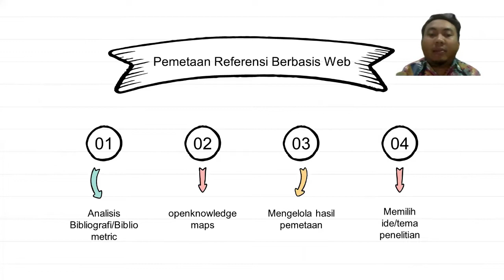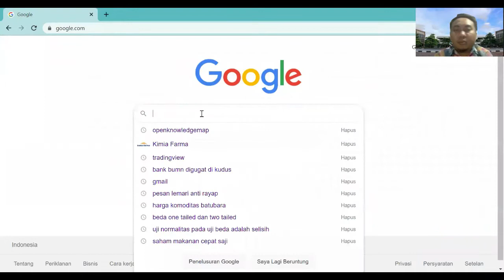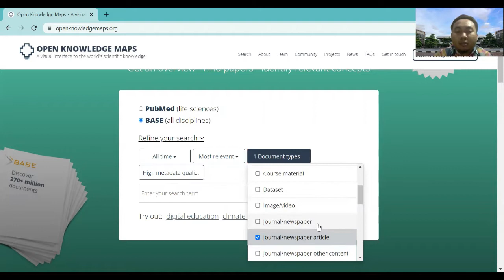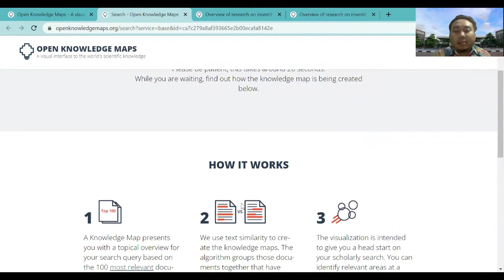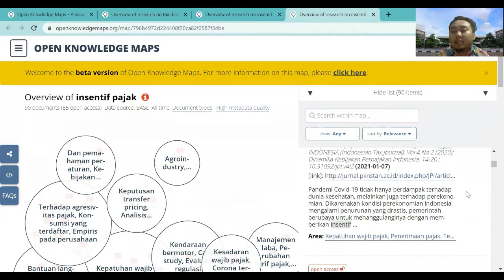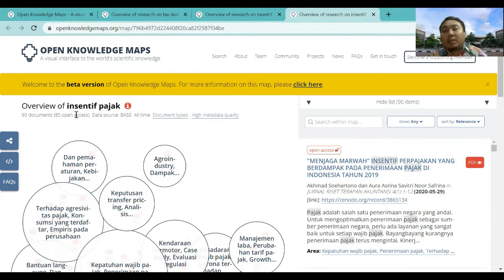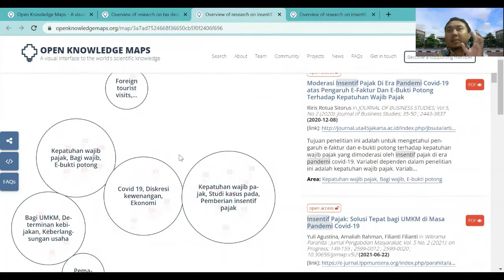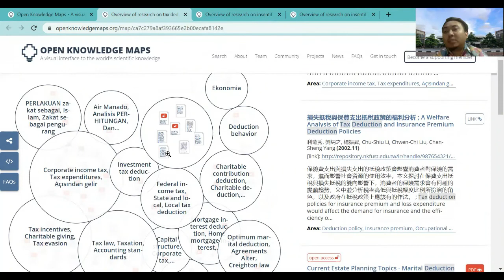Mencari Resarch Gap Penelitian menggunakan Pemetaan berbasis web berbantuan OpenKnowledgeMaps.org